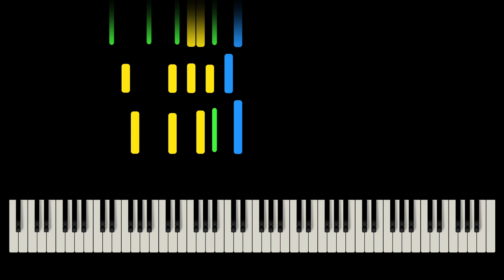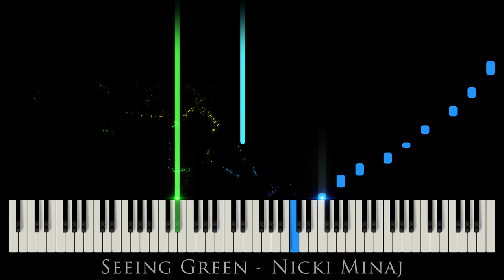Nicki Minaj | SEEING GREEN ► Tutorial Piano Visualizer 🎹 Marc Auguste Bonaparte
How To Play "SEEING GREEN " ► NICKI MINAJ, DRAKE, LIL WAYNE 🎵 Piano Tutorial / Piano Lesson 🎵 MusicNotes Signature Artist ► COLOUR OF MUSIC

► Video / Programmer: Sebastien Roche

I'm smokin' tarantula (Yeah)
Bae gave it to me (Hmm)
You dig? Yeah, hold up, hm
I'ma pull up so lit, I just might crash, dawg
Let me take this Balenciaga mask off to ask y'all, "Who asked y'all?"
Cita told me to stunt my ass off, and that's all
Bop-bop-bop-bop-bop, he was a good cat, my bad, dawg
Don't put no K after that B-Boy, "Bad kall," that's flag talk
around and knock your flag off, I had to
NICKI MINAJ " SEEING GREEN"
I told her, "Keep me clean," the scene serene
I'm a badonkadonk and bikini fiend
I just need a queen that ain't scared to  a Stephen King
I used to live next door to Drake and Momma Dee
And Lisa Dee on Eagle Street
How I go from bars on the screen door to the TV screen?
Don't ask me, but never change the channel
Gucci flannel, Gucci socks, Gucci sandals
Gucci teddy bears, and pandas, not fake
Propaganda 'bout to blow out the candle
My lil' ho out Atlanta, got a ho out Atlanta
With a ho out Atlanta, she a ho out Atlanta
And ever since the pandemic
They don't wanna let Drake out of Canada
I been screamin', "Free Drizzy"
I know bae trust my vision but don't want me to see prison
Said, "I can't make no promises, either leave or come visit
But leave the keys to your heart next to your soul and your spirit"
Some see graffiti as art, some could see hoes to be women
But I'm the greediest shark amongst an ocean of killers
I put you six feet deep, I'm bein' socially distant
Nina Ross on the hip, the .44 is my mistress
Extra shots, extra clips, ain't talkin' videos nor vixens

Ayo, I am the star in any room that I stand in
I am the standout, you just my stand-in
These copy my homework, that's what they hand in
That's why I'm private like the airports I land in
Life is a beach house, don't let the sand in
I ball in any arena, go let the fans in
I should go cop a new jersey, that's word to Camden
These bitches' time tick-tockin', better stick to dancin'
I D&G the wallet, my money tall and brolic
Big-ass backyards, just so Papa Bear could frolic
One Margarita pizza with Parmesan and garlic
These thirsty, I can see why they alcoholics
Ain't gotta ever talk about it when you are about it
Just bought a new car, not to drive it, but to walk around it
Just call me "Nicki, the blicky," the Minaj is silent
Brand new vanilla Maserati, I been Häagen-Dazsin'
He call me solid even though I'm drippin', water diet
Big booty stickin' out, my Daisy Dukes'll cause a riot
These bitches still my sons, who could ever deny it?
My packs hit different, who could ever supply it?
No one could be my opp, that offends me
It's corporate giants and machines that went against me
The K-I-N-G, the G.O.A.T., plus me, the Queen
I send shots, send 'em back or flee the scene